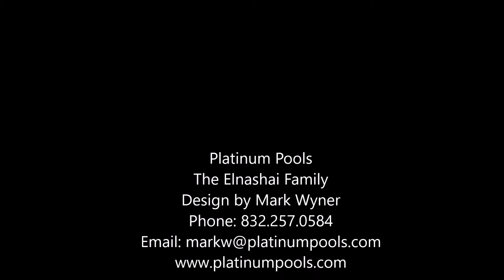Platinum Pools - The Elnashai Family - By Mark Wyner